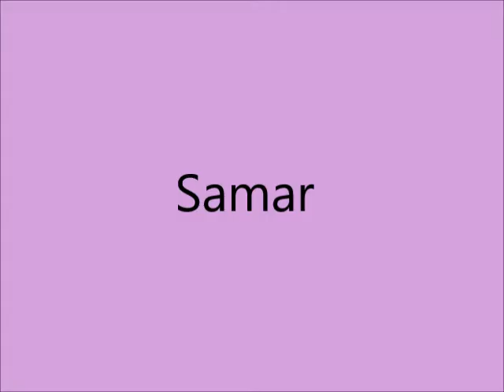Take One Groep 57